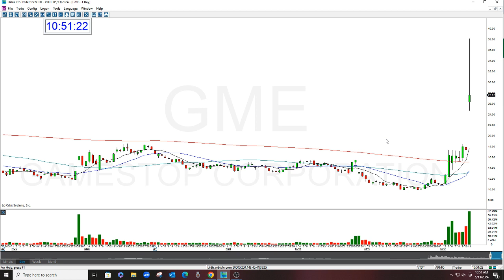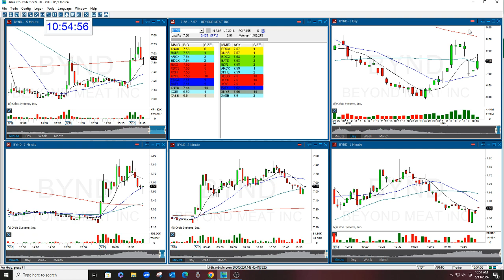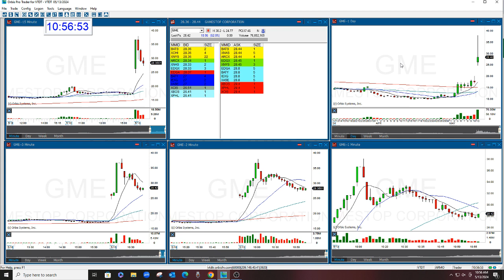GME REVIEW 5-14-2024